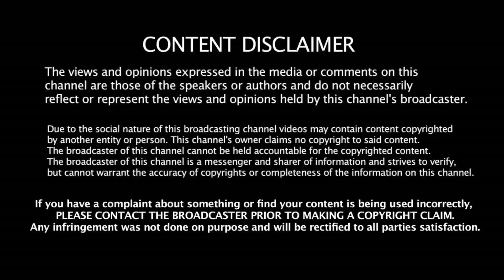THALAPATHY 62 MASS SCENE LEAKED | VIJAY 62 LEAKED | LATEST SHOOTING | தளபதி 62 | TAMIL HOT